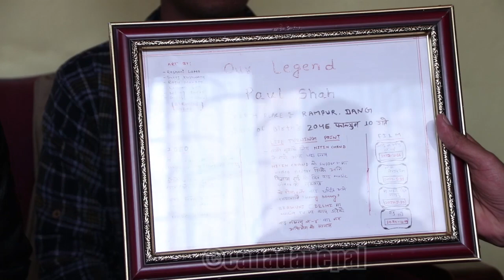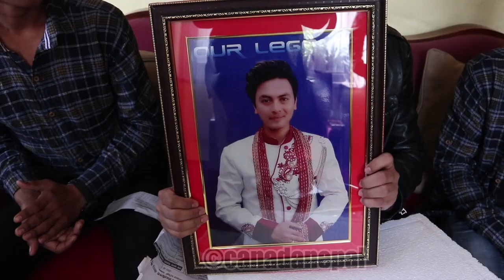पल शाह जन्मदिनमा भेट्न आएका फ्यानहरु कै अगाडि बने भावुक | Paul Shah Birthday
Actor Paul Shah birthday celebration. ..